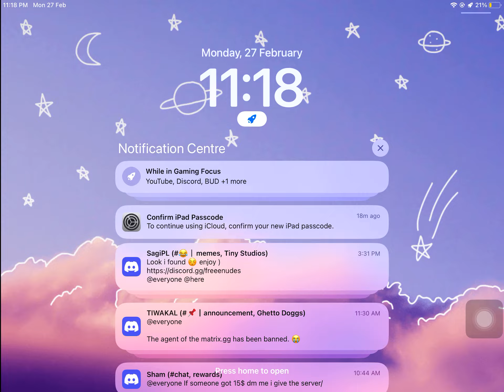Every HoverBoard Review